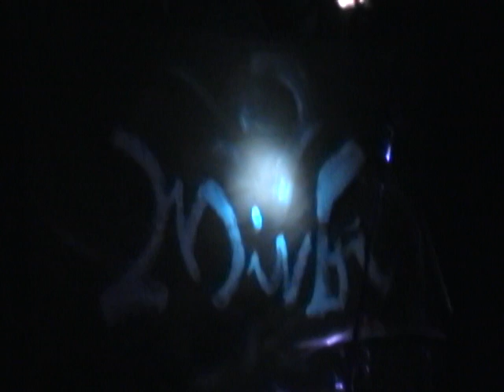MivK_WITH_ME_TONIGHT